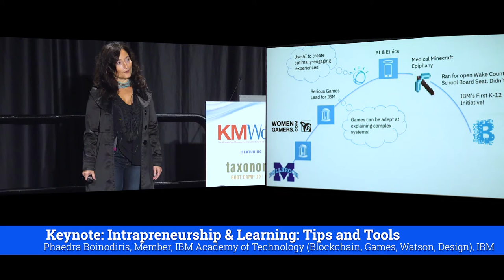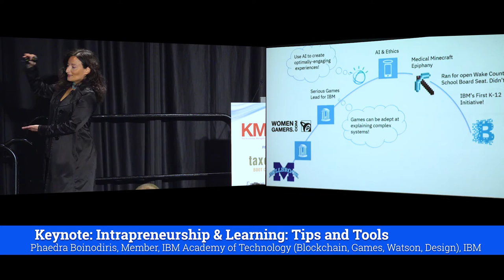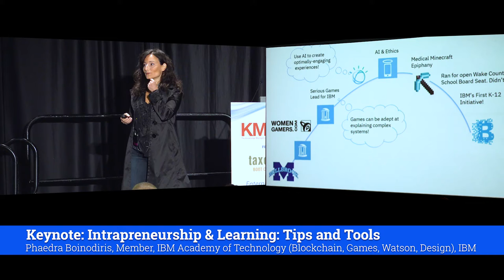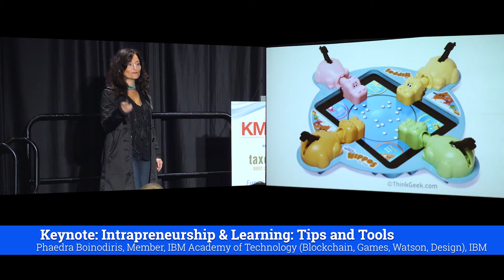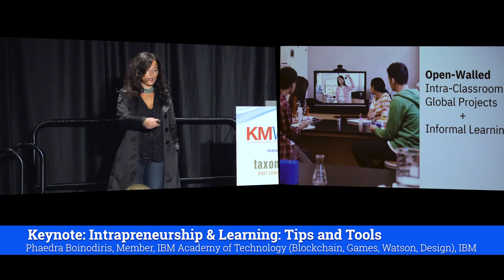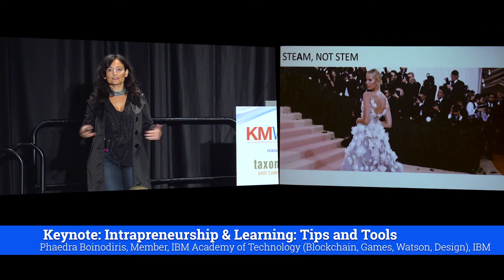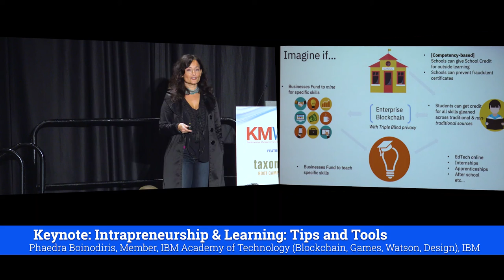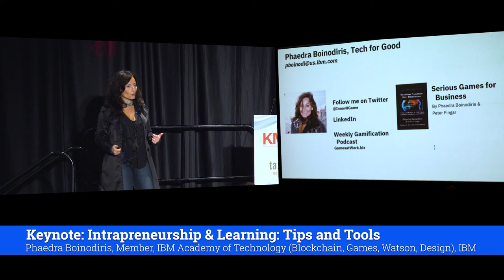Keynote: Intrapreneurship & Learning: Tips & Tools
Phaedra Boinodiris, Member IBM Academy of Technology (Blockchain, Games, Watson, Design), IBM